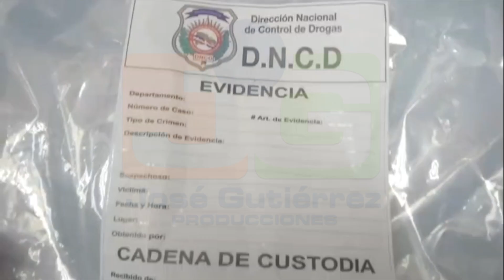Agentes de la DNCD y el MP ocuparon 36 llaveros rellenos de cocaína que serían enviados a EEUU